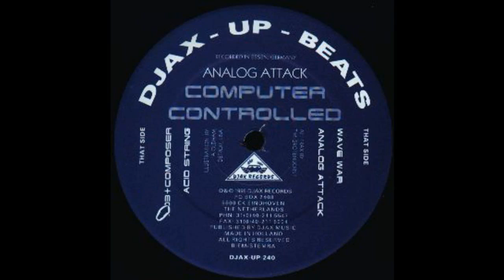Analog Attack - 303 + Composer (Acid Techno 1995)